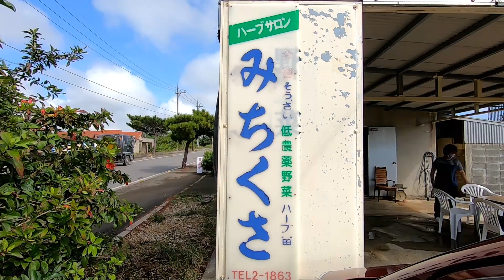【石垣島/食堂】石垣島田舎食堂 みちくさ！！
みちくさ食堂
メニューは美味しさに特化した二種類のみ
カッカレーとソバのみ！店内では、手作り弁当
なども売られている。ここまで来て食べる価値あり！